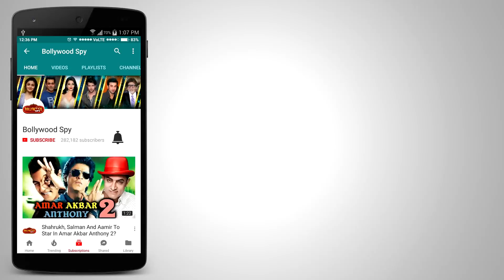BAAGHI 2 का CLIMAX जबरदस्त है | PUBLIC हो रही है पागल | Tiger Shroff